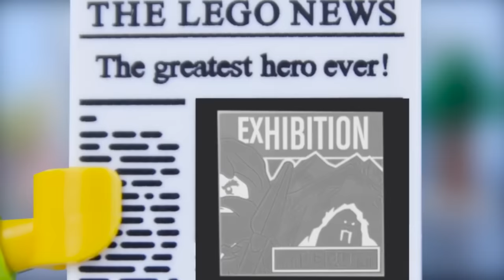Attaque LEGO T-Rex | Billy Bricks | Dessins animés pour les enfants | WildBrain en Francais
Salut TeamBricks! J&#39;espère que vous apprécierez cette nouvelle vidéo LEGO en stop motion, qui voit Billy utiliser le portail pour voyager dans le temps. Malchanceux pour lui, il atterrit juste à côté d&#39;un T-Rex qui n&#39;est pas content et le poursuit

Salut, je suis Billy Bricks ! Bienvenue sur ma chaîne. Je suis un grand fan de tout ce qui concerne LEGO et je voulais partager ma passion pour le stop motion et donner vie à certains de mes personnages préférés dans ces nouvelles. Attendez-vous à voir de nombreuses vidéos impressionnantes mettant en vedette LEGO Batman, LEGO Superheroes, LEGO Jurrasic World, LEGO Spiderman, LEGO Ninjago, LEGO Police Fails et PLUS ! S&#39;il y a un certain scénario ou personnage(s) que vous aimeriez voir dans l&#39;une de mes vidéos, laissez un commentaire et je ferai en sorte que cela se produise ! Merci !